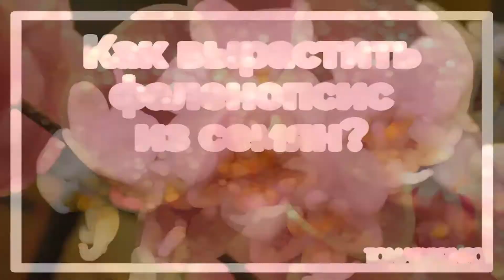Как вырастить фаленопсис из семян? | toNature.Info